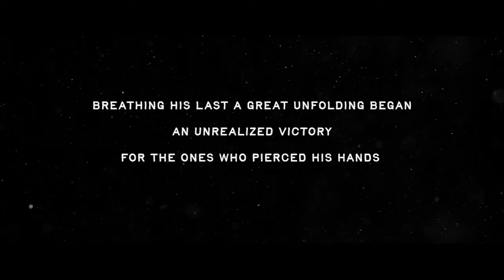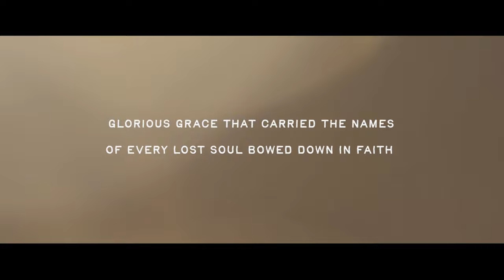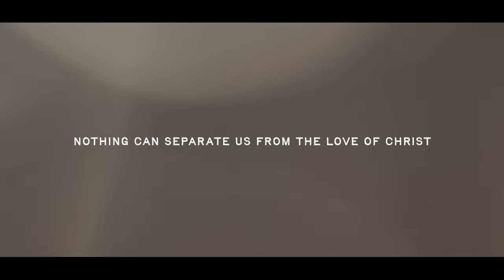What Can We Say But, "Hallelujah?" | Easter Opener 2024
Such a powerful moment from Easter 2024! HE IS RISEN!

or our Digital Campus on our YouTube at 930a and 1100a .